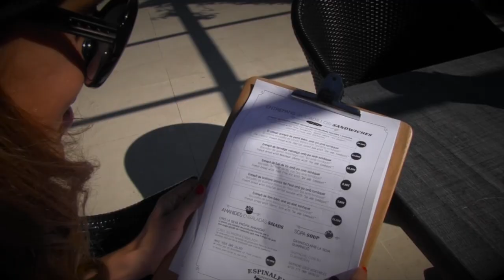SilviaBoschBlog - How to wear Beachwear & Bikini SS 2013 - Andres Sarda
Aunque en Barcelona tenemos playa, a veces es necesario huir a algún rincón de la ciudad para desconectar del bullicio de la ciudad y relajarse disfrutando de un aperitivo y una tarde de sol y piscina.
Y es en la terraza del bar, situada en los vastos jardines del Hotel Rey Juan Carlos I donde los aperitivos del famoso Espinaler cobran protagonismo. Ventresca con salsa catalana, Sardinillas recubiertas con aceite d de oliva, boquerones naturales, pulpo acompañado de salsa gallega, anchoas del Cantábrico, mejillones o aceitunas rellenas, entre otras especialidades, y acompañadas del vermut, receta secreta de Epinaler que han hecho de este a terraza, el oasis de muchos barceloneses y barcelonesas

Para disfrutar de la piscina y su agua cristalina, respirando aire puro sin más ruidos que el de las hojas moviendose, he elegido un vestido blanco con rayas negras de Comptoir des Cotonniers y bikini de Andrés Sardá en blanco y negro con un toque rojo.
Para los complementos, un cabazo que ya hace unas 3 temporadas que tengo y me va de maravilla de Marc by Marc Jacobs y unas sandalias de cuña de Paul Smith.
Espero que os haya gustado y vayáis a descubrir este pequeño y gran rincón de Barcelona